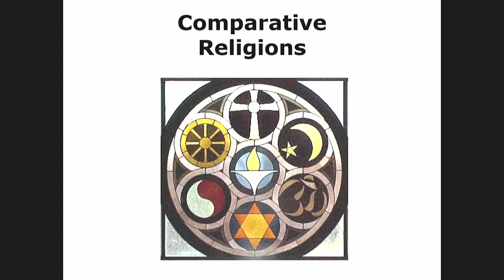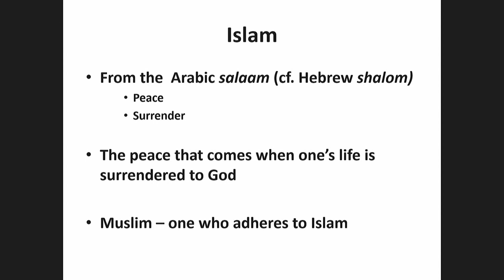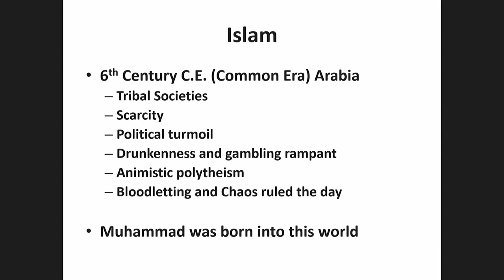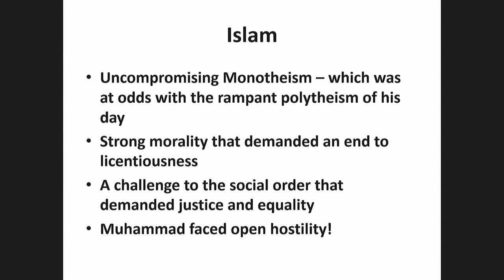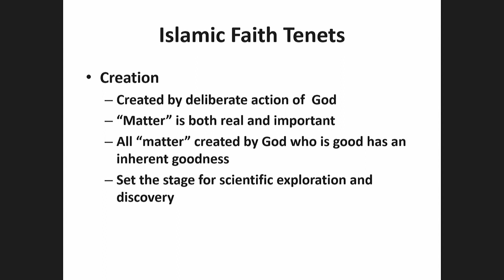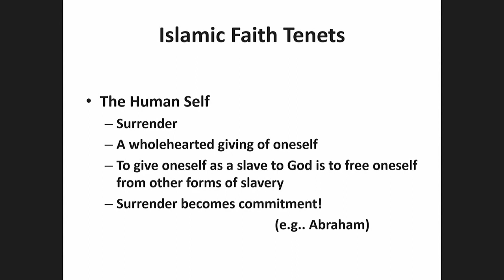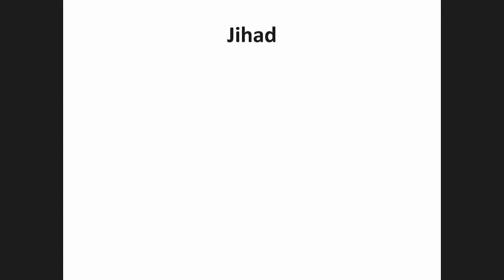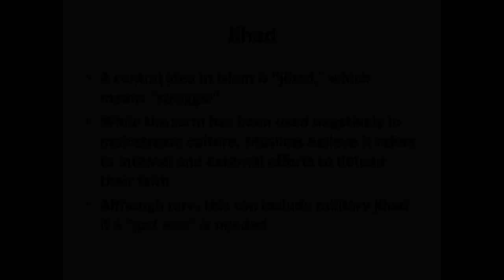Rydal Park Comparative Religions 07/03/2020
A program by Chaplain Tom